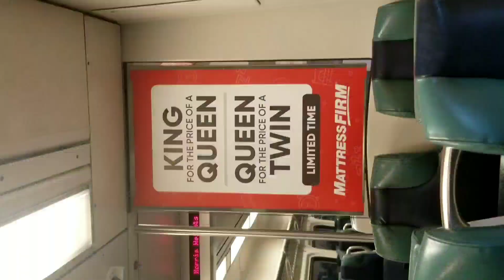MŦȺ Ħᵾđsøn łɨnɇ ŦɍȺɨn ɍɨđɇ Ɏønkɇɍs ŧø ŧħɇ Ƀɍønx... Nɇw Ɏøɍk Ȼɨŧɏ ɌɇłȺxȺŧɨøn ɨmᵽɍøvɨsɇđ...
Peaceful ride from Yonkers to the Bronx along the Hudson river on the MTA Hudson line while an original track plays in background for some relaxation purposes... Subscribe and like video as this channel is still in its introductory phase so we are doing various tests and your support will definitely help us create more videos...

Dankie...

[ЯІҀЌ ЧФЯЌ]

Original music composed by "FɆNɌƗɌ ŦɆNǤɌƗ"